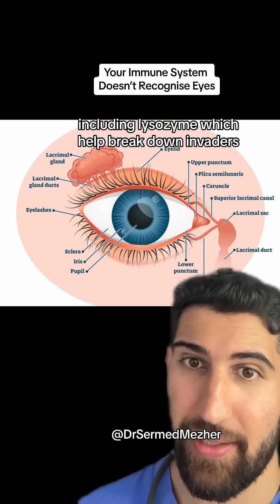Your Immune System Doesn’t Recognise Your Eyes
Immune privilege refers to the phenomenon where certain parts of the body are able to tolerate the introduction of antigens without eliciting an inflammatory immune response. The eyes are a prime example of an immune-privileged site. This unique status helps protect delicate ocular tissues from the potentially damaging effects of inflammation, which could compromise vision. Here’s a detailed description of immune privilege in the eyes and why they do not typically recognize antigens the way other parts of the body do:

Immune Privilege in the Eyes
Structural Barriers: The eyes are protected by physical barriers such as the blood-retinal barrier and the blood-aqueous barrier. These barriers restrict the movement of immune cells and large molecules from the bloodstream into ocular tissues, limiting exposure to antigens and immune responses within the eye.

Anti-Inflammatory Environment: The eye produces various immunosuppressive molecules, such as transforming growth factor-beta (TGF-β) and interleukin-10 (IL-10), which create an anti-inflammatory environment. These molecules inhibit the activation and function of immune cells that do manage to infiltrate ocular tissues.

Lack of Lymphatic Drainage: Unlike other tissues, the eyes lack conventional lymphatic drainage. This absence reduces the transport of antigens to regional lymph nodes, where they would typically be recognized and responded to by the immune system.

Expression of Fas Ligand (FasL): Ocular tissues express Fas ligand, a protein that induces apoptosis (cell death) in Fas-expressing immune cells that enter the eye. This mechanism helps to eliminate potentially damaging immune cells and prevent an inflammatory response.